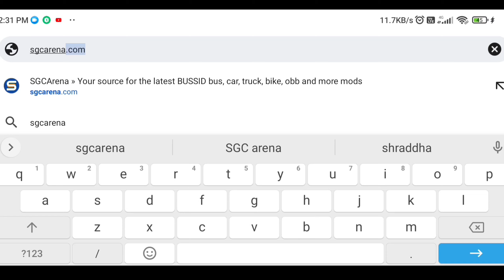How To Install Kia Stinger Car Mod In BUSSID || Bus Simulator Indonesia Car Mod